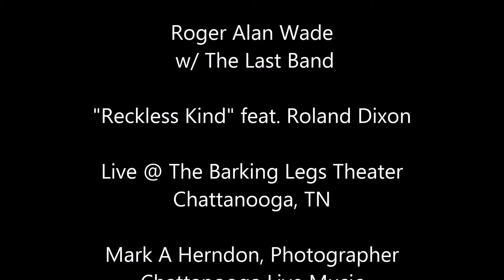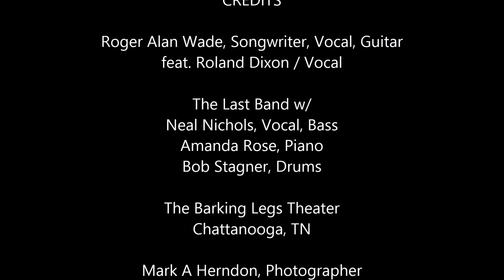Roger Alan Wade w/ Roland Dixon - Reckless Kind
Mark A Herndon, Chattanooga Live Music

Roger Alan Wade, Songwriter, Vocal, Guitar
The Last Band w/
Neal Nichols, Vocal, Bass
Amanda Rose, Piano, Accordion
Bob Stagner, Drums

The Barking Legs Theater - Chattanooga, TN